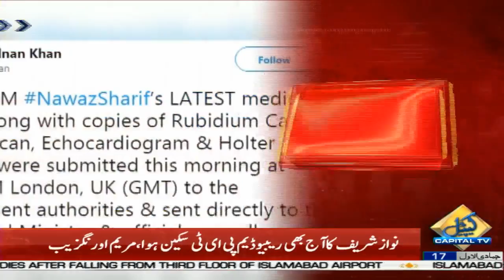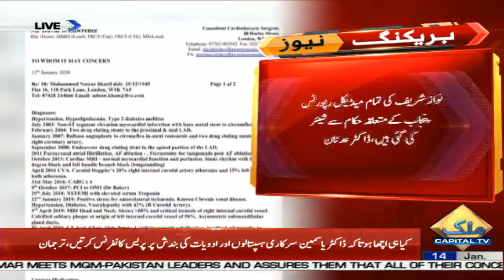Nawaz Sharif’s all medical reports have been shared with concerned officials: Dr Adnan